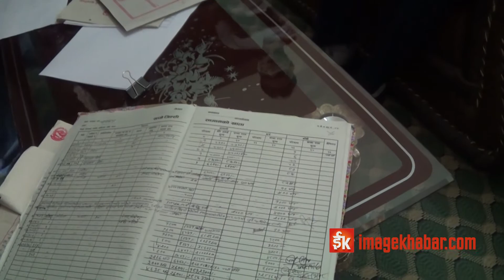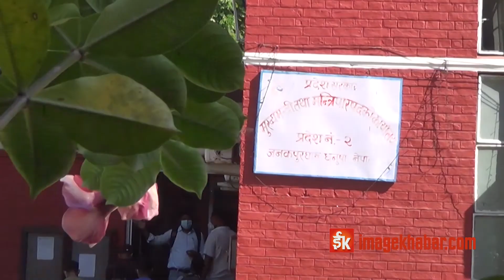प्रदेश २ सरकारको मुख्यमन्त्री तथा मन्त्रिपरिषद कार्यालयमा अख्तियारद्वारा छापा: कतै विराेध,कतै समर्थन